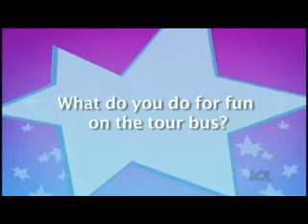The End of the Dream (Mitchel Musso Video)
A video I made for Mitchel Musso using the song The End of the Dream by Evanescence. Thanks to the sites that i got the videos and pics from!